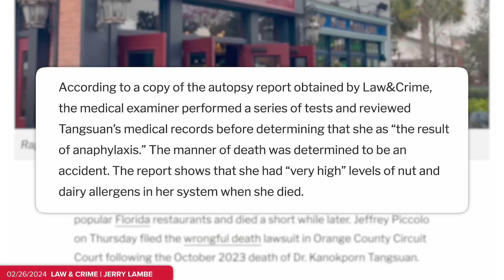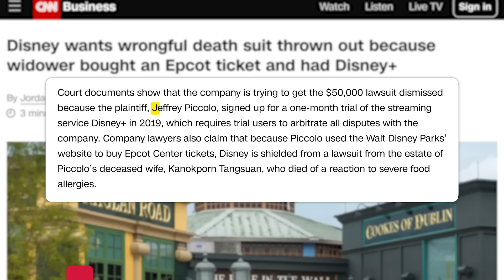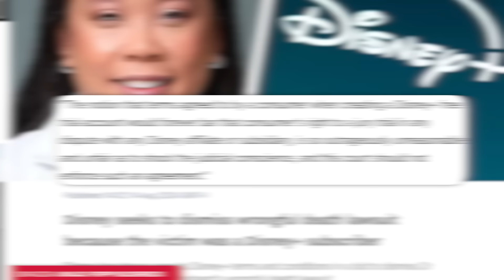Man Can’t Sue Disney over Wife’s Death Cause He Subbed to Disney+